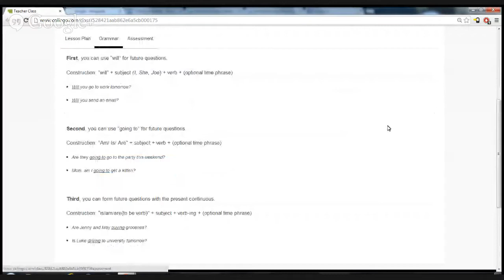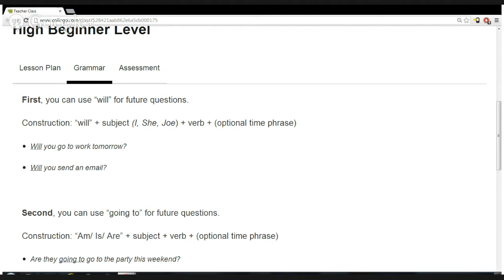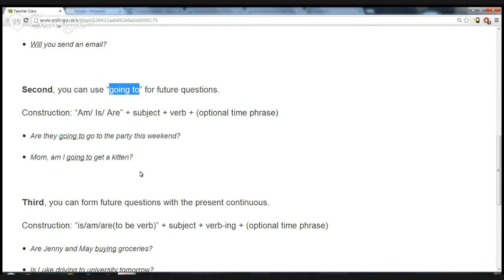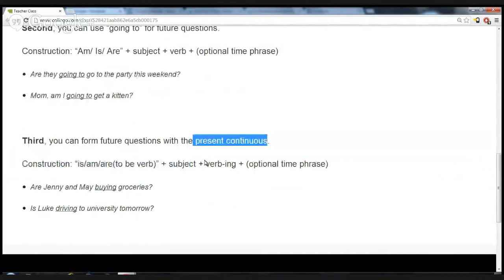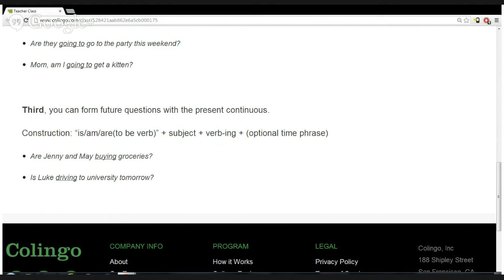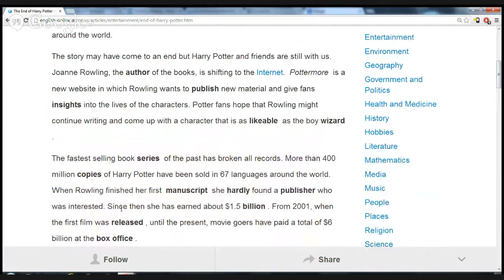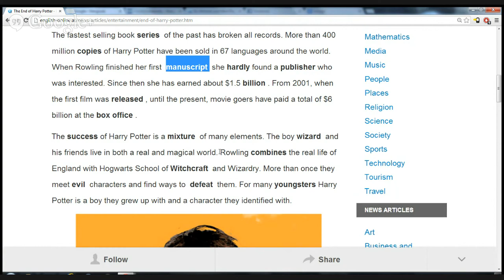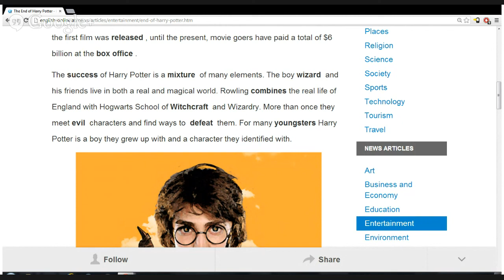TV and FILM